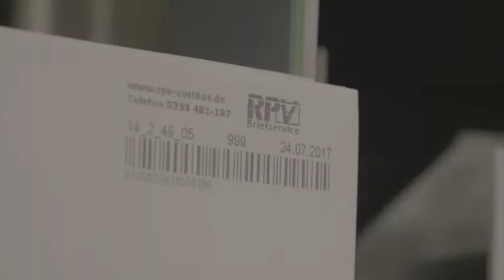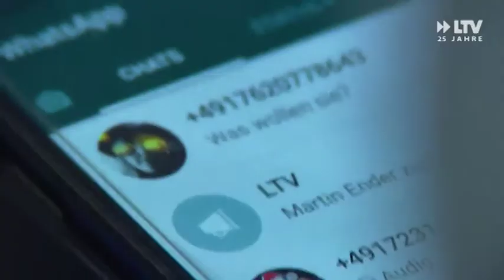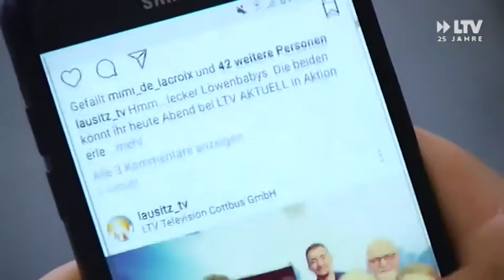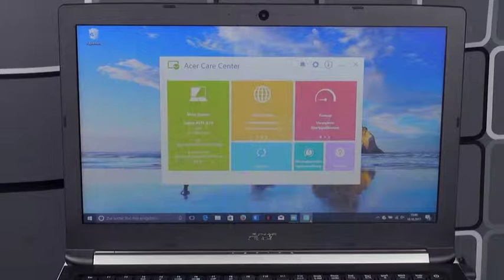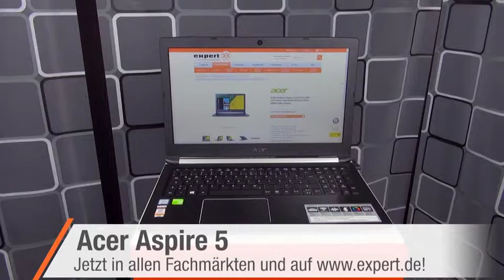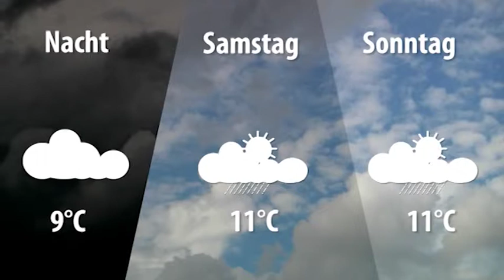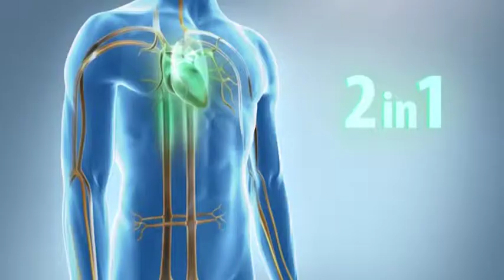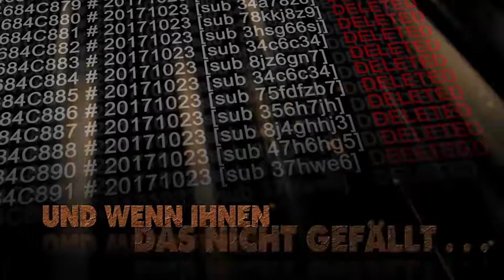LTV AKTUELL am Freitag - 27.10.2017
-Der Geldautomat am Altmarkt ist zurück
-Guten Morgen Cottbus hört auf
-Das nächste Heimspiel für den FCE steht an